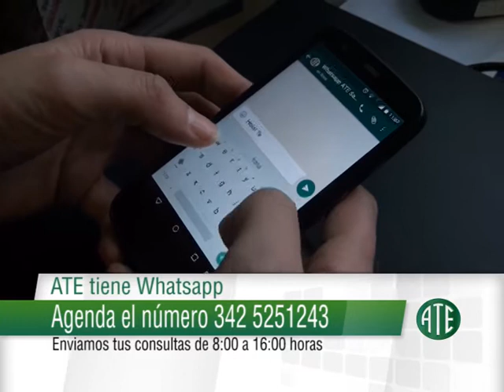MICRO ATE 574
Este micro fue emitido el 3 de noviembre de 2016 por Noti 13 Primera edición y contiene: Jornada Nacional de Lucha el 4 de noviembre;  Curso gratuito sobre el nuevo Régimen de Contrataciones; Whatsapp de ATE